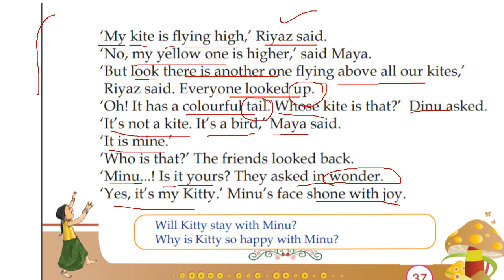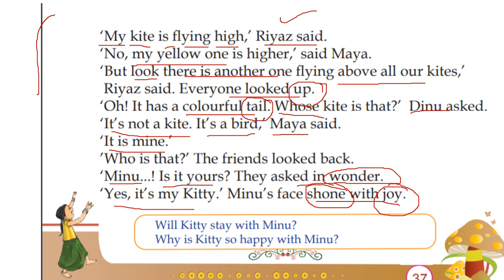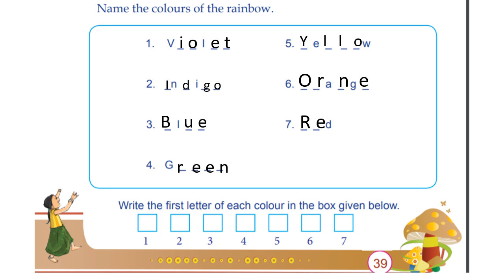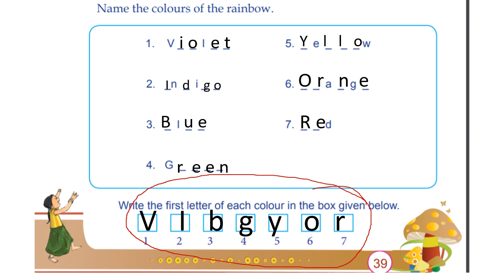CLASS 2 ENGLISH WORKSHEET OCTOBER 7 /FLYING KITES